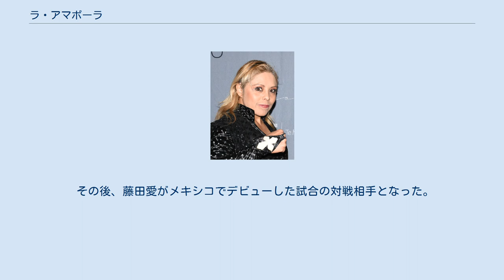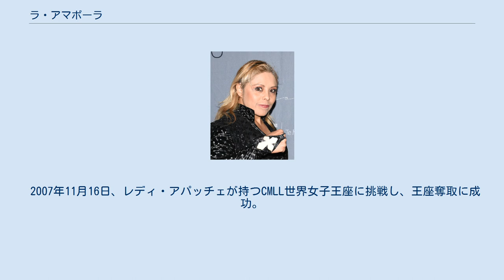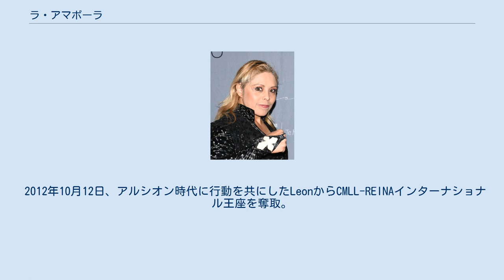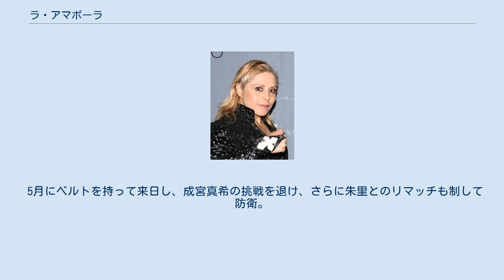ラ・アマポーラ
グアダループ・オリベイラ（Guadalupe Olvera、1976年9月9日 - ）は、メキシコ・メキシコシティ出身の女子プロレスラー。
 リングネーム「ラ・アマポーラ（La Amapola）」または単に「アマポーラ」で知られる。
「アマポーラ」はスペイン語でヒナゲシを意味する。
CMLL所属。
 1997年12月、CMLLでデビュー。
しかし女子部が休止となったため大日本プロレスに所属。
 その後、藤田愛がメキシコでデビューした試合の対戦相手となった。
 2002年1月、その藤田が所属していたアルシオンに「レディ・ペンタゴン」（女版「ペンタゴン・ブラック」）のリングネームで参戦。
リングネームを変えた理由はアルシオン社長ロッシー小川によれば「アマポーラでは知名度がなく、刺客としてインパクトがなかったため」である。
 2002年5月、有明コロシアム大会でBaby-Aとのマスカラ・コントラ・マスカラ（マスク剥ぎマッチ）に敗れマスクを奪われたが、まともに素顔を見せずタオルを被り控え室に逃げ、「マスクを取られたらギャラをアップして欲しい」と会社に要求したという。
その後、残るシリーズもマスクを被った。
 帰国後は女子部が再開されたCMLLで活動。
2006年4月、アレナ・メヒコでダーク・エンジェルとのマスカラ・コントラ・カベジェラに敗れ、遂にマスクを脱いだ。
 同年にはレッスルエキスポ2006に来日。
トーナメントにエントリーするが、1回戦で田村欣子に敗れる。
直前にはNEO女子プロレスにも参戦。
 2007年11月16日、レディ・アパッチェが持つCMLL世界女子王座に挑戦し、王座奪取に成功。
 2011年5月8日、REINA女子プロレス団体旗揚げに参戦。
21度目の防衛に成功。
 9月18日のREINA新木場大会で栗原あゆみ相手に24度目の防衛に成功。
 10月28日、マルセラ相手に25度目の防衛に挑むが、敗れて約4年守り続けた王座から陥落。
 2012年10月12日、アルシオン時代に行動を共にしたLeonからCMLL-REINAインターナショナル王座を奪取。
 11月11日、REINAアリーナ大会でミア・イム相手に初防衛成功。
 11月25日、Leonに敗れ王座陥落。
 2013年3月15日、「オメナヘ・ア・ドス・レジェンダス」にてエストレジータとのカベジェラ・コントラ・カベジェラに敗れ丸坊主にされた。
 2014年4月20日、朱里を破りCMLL-REINAインターナショナル王座返り咲き。
 5月にベルトを持って来日し、成宮真希の挑戦を退け、さらに朱里とのリマッチも制して防衛。